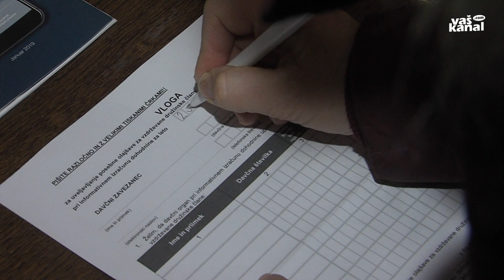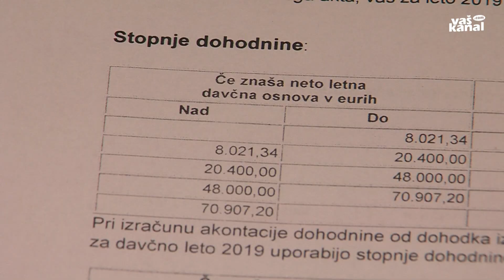Novosti v davčnem svetu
NOVO MESTO - Zavezanci za dohodnino lahko pri izračunu akontacije dohodnine na mesečni ravni ali pri informativnem izračunu dohodnine na letni ravni uveljavljajo vzdrževane družinske člane. Zavezanec, ki med letom ni uveljavljal te olajšave, in tisti, ki želi medletno uveljavljeno olajšavo spremeniti, mora vlogo na pristojnem finančnem uradu vložiti najpozneje do 5. februarja.